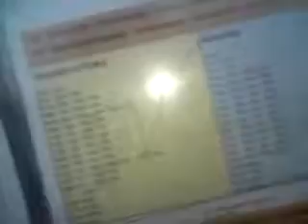waiting on a bus like chavs